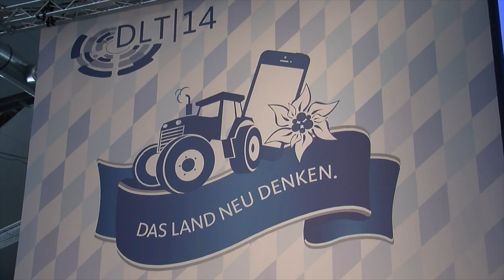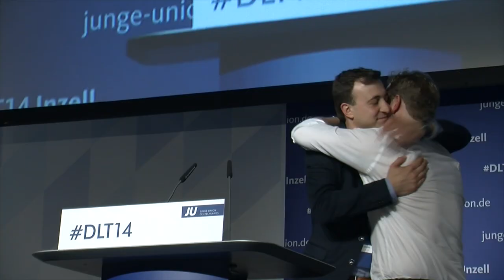DLT14 - Made in Bavaria